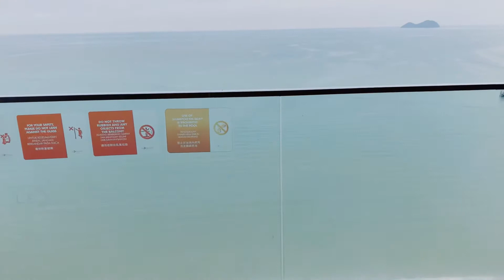Penang Beach Hotels ~ Lexis Suites Penang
Just a few kilometres from Penang International Airports.